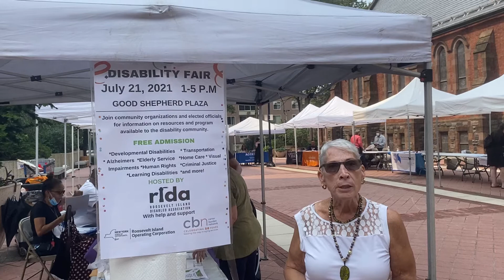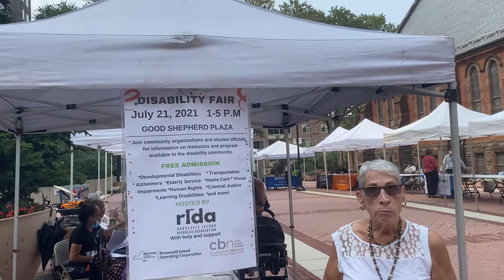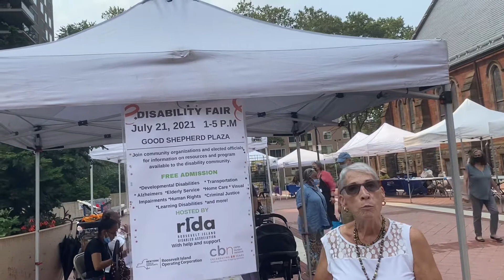RIDA Hosts Roosevelt Island Community Disability Fair Info And Resources For All Types & Ages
July 21, 2021 Roosevelt Island Disabled Association (RIDA) Community Disability Fair. RIDA President Wendy Hersh describes the info and  resources available.